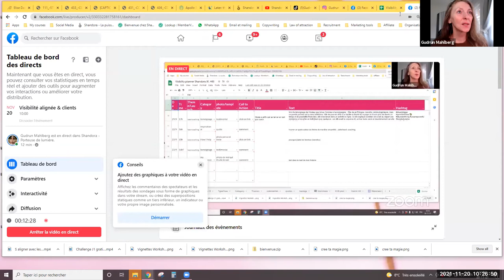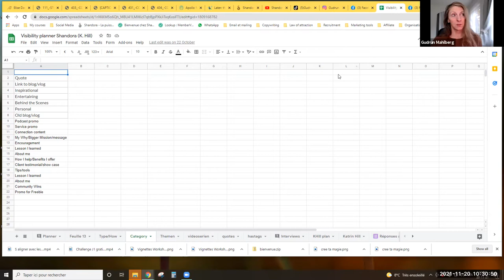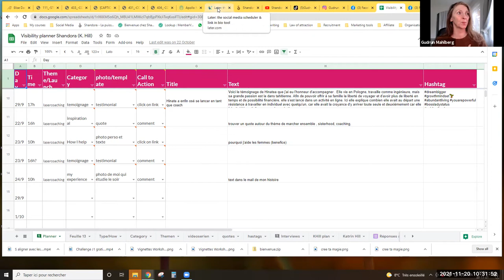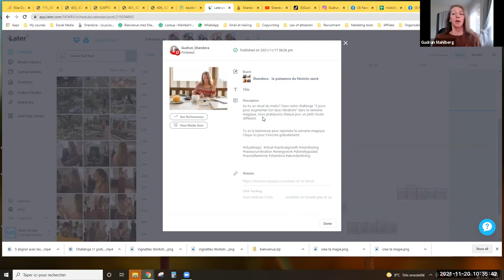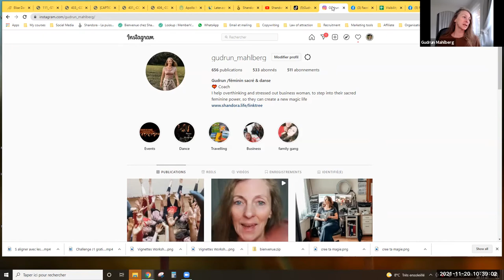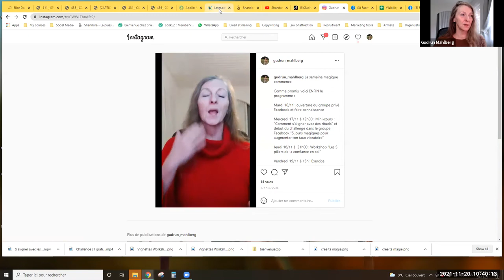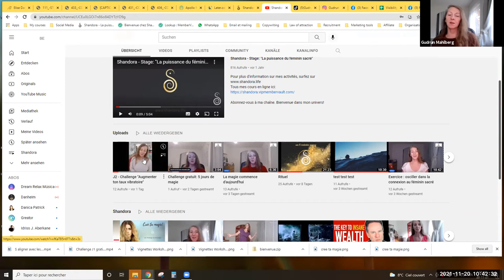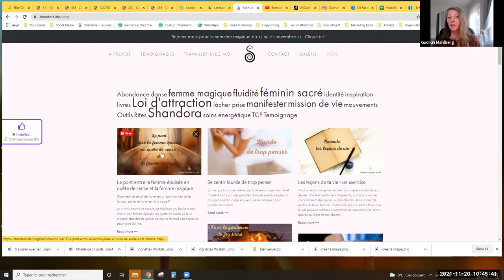Cours: Visibilité alignée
Si tu veux rejoindre notre sororité pour avoir accès au webinaire "Les 5 piliers de la confiance en soi & l'intuition féminine" , le mini-cours "Comment savoir si tu es sur ton chemin de vie", le workshop "Visibilité alignée", alors inscris-toi